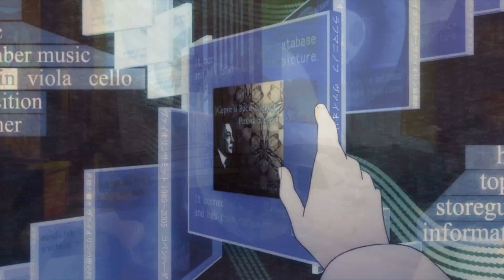KyoukoxSayaka - S&M 2.0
Vandi: I had made a video of these two with the original version of this song, but when I was asked to do a video with this song by Charlan Micallef, I decided to listen to this version, and wham! I realized this had the perfect sound for a 2.0! And so, I present to you Kyouko's and Sayaka's push and pull between compassion and violence.

Song: S&M Cover by Kevin Vasquez (original by Rihanna)
Footage: Puella Magi Madoka Magica (anime, movies, slots, games, Magia Record, video effects)
Program Used: Sony Vegas Movie Studio Platinum 12.0